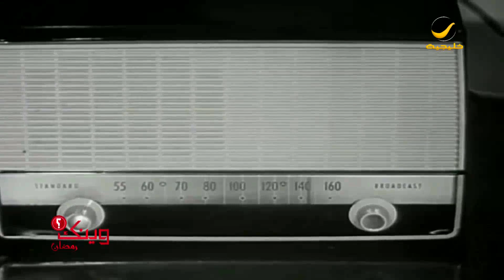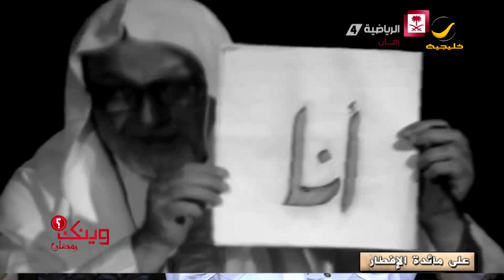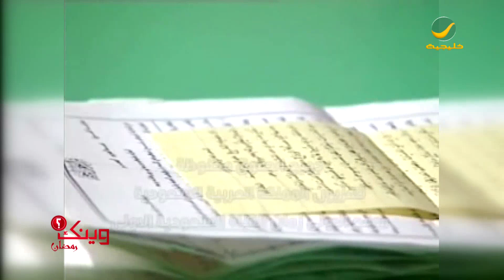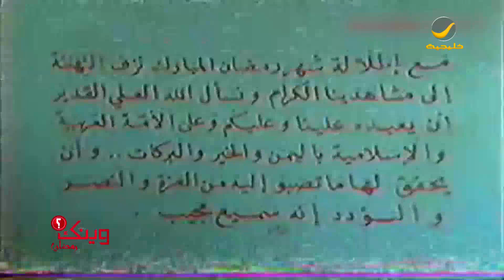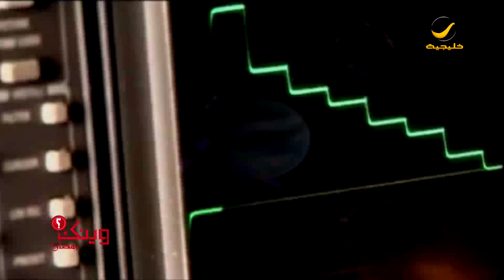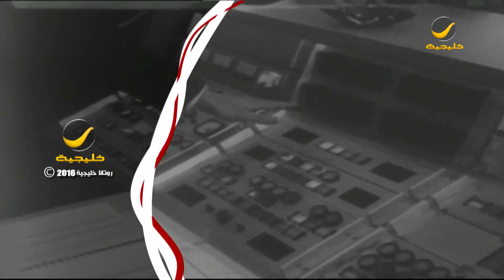وينك رمضان - الحلقه الرابعة " زمن الإعتدال "